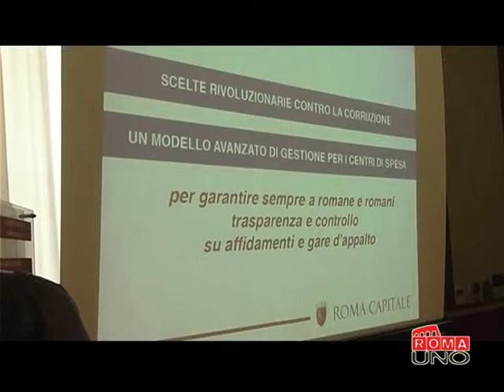Appalti, nuove regole dal Campidoglio